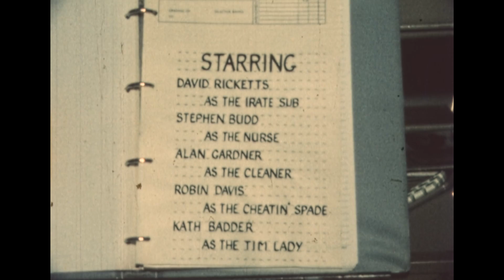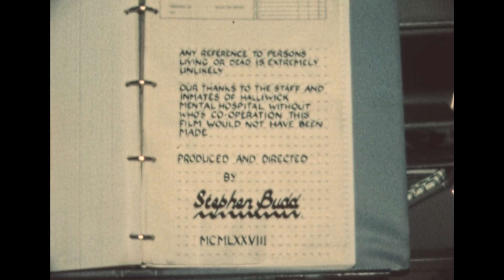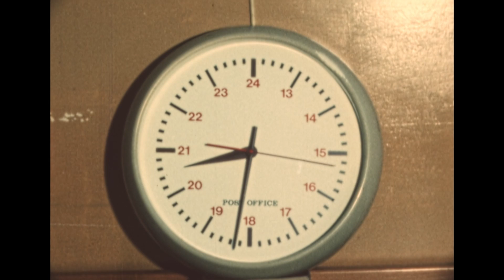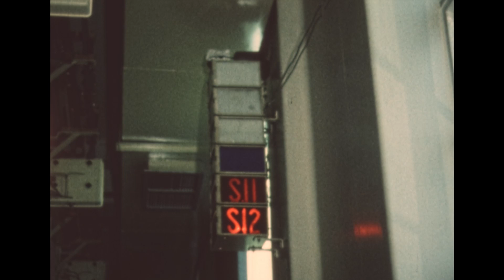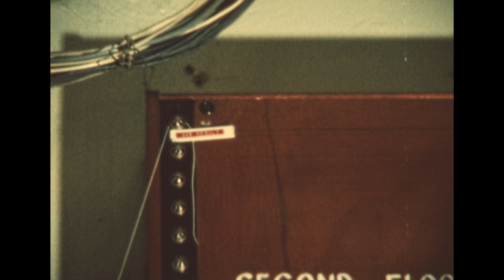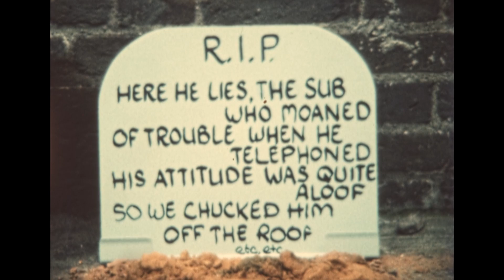We'll Keep A Welcome in the Hillside September 1978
In the autumn of 1978 I was working as a maintenance engineer in a team at North Finchley telephone exchange . We decided it would be amusing to make a light hearted film  depicting a working day at the exchange. This we did on 8mm cine with a soundtrack added later. It was shown after the Christmas dinner that year , much to the amazement of the Guv'nor who couldn't believe the film had been made under his nose for the previous 4 months. Since then  the film has lain in my loft unseen until recently when I spoke to a few ex-colleagues from that time . They mentioned the film and spurred on I have had it transferred to digital. So here it is for viewing for the first time in over 40 years. Please be aware that some scenes and language are of the day and may not be as acceptable now in these more enlightened times. The film will probably be more of interest to those involved or those that have an interest in the workings of electro - mechanical exchange equipment.